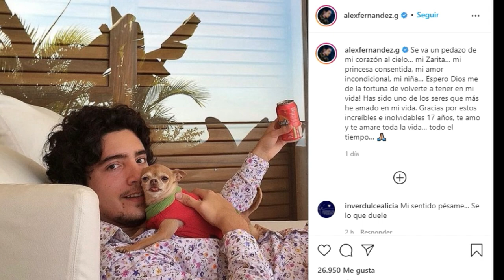NOTICIAS de ultima HORA nieto de Vicente Fernandez da triste mensaje NOTICIAS DE ESTADOS UNIDOS